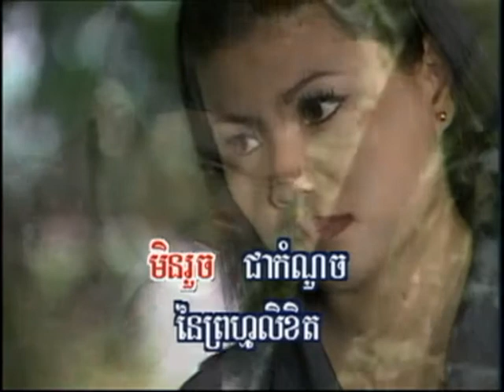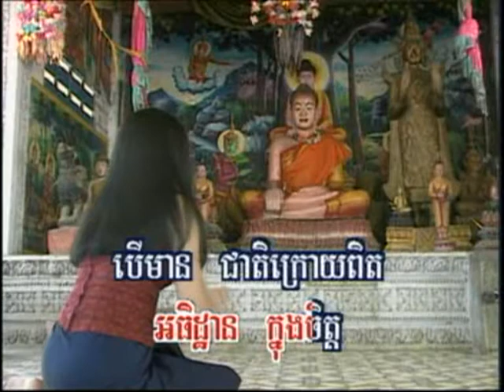Kou kam, Preap Sovath & Him Sivorn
version khmer (Thai)